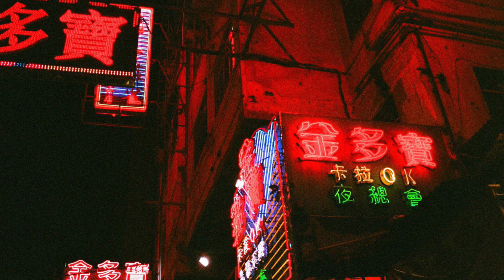YUNG CITY - let you go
FOLLOW IG : yungxcity